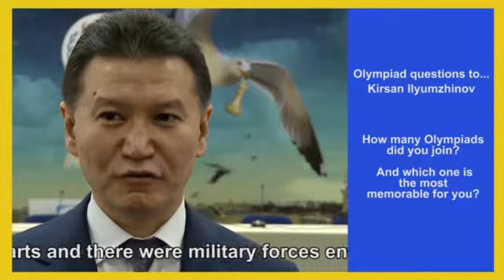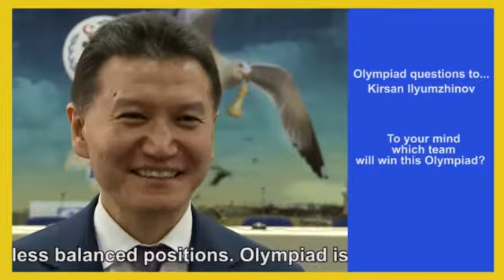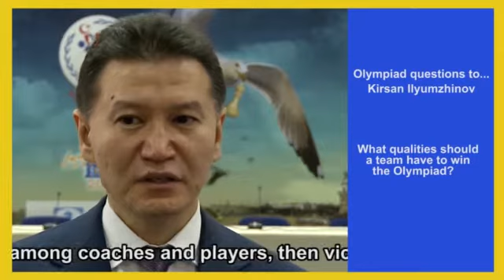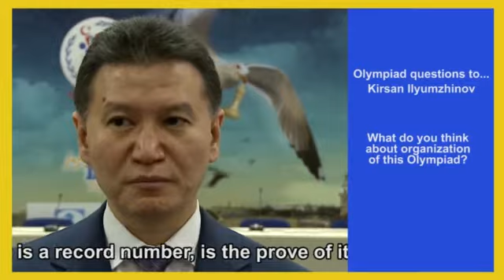Интервью с президентом FIDE Кирсаном Илюмжиновым (сентябрь 2012)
Интервью с президентом FIDE Кирсаном Илюмжиновым
Шахматная Олимпиада в Турции (сентябрь 2012)
With English subtitles